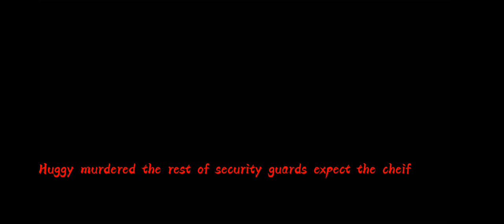{°•|||`✷✯ RESTRICTED_disapperance_06-18-1992.mp4 but my version✨🤭This video took me 3 days ✯✷`|||•°}